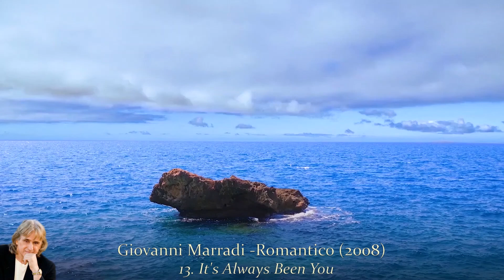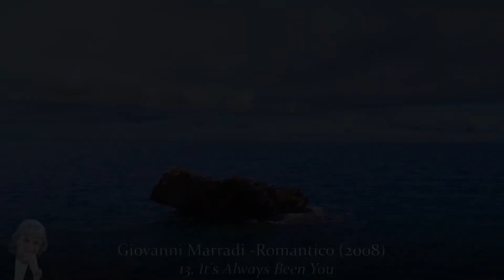Giovanni Marradi - Romantico (2008)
I hope you relax, reminisce about good, happy memories. And happiness will come to you. Tracklist:
01. Maryanne's Theme  (0:02)
02. Shadows  (3:05)
03. September Love  (6:17)
04. Renaissance  (9:29)
05. Kristina's Dream  (13:26)
06. Romantico  (16:54)
07. Raindance  (20:22)
08. Dawn  (23:41)
09. Joy  (26:55)
10. Mamma  (30:00)
11. Arabesque  (32:27)
12. Had I Known  (35:46)
13. It's Always Been You  (39:04)